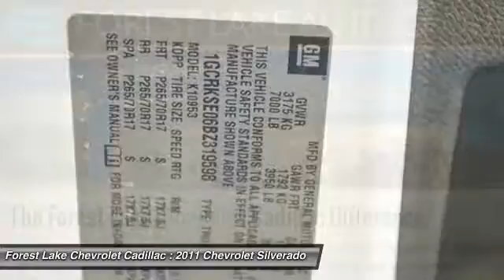2011 Chevrolet Silverado 1500 LT Forest Lake MN T16505A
2011 Chevrolet Silverado 1500 LT

Lifetime Warranty Included at NO COST TO YOU!, Certified by Carfax - No Accidents and One Owner!, -Trailer Tow-, Non-Smoking, and Bedliner. Silverado 1500 LT, 6-Speed Automatic, 4WD, 17 x 7.5 6-Lug Chrome-Styled Steel Wheels, and Inside Rear-View Mirror w/Rear Camera Display. brbrWork-a-day drivers find a new best friend in the Silverado 1500. It is nicely equipped with features such as 17 x 7.5 6-Lug Chrome-Styled Steel Wheels, 4WD, 6-Speed Automatic, Bedliner, Certified by Carfax - No Accidents and One Owner!, Inside Rear-View Mirror w/Rear Camera Display, Lifetime Warranty Included at NO COST TO YOU!, Non-Smoking, Silverado 1500 LT, and -Trailer Tow-. New Car Test Drive said, ...a smooth ride and confident handling while delivering superior capability and power...among the smoothest riding and quietest of all full-size pickups, and can be counted on to get the job done... US News calls the Silverado a truck that continues to impress reviewers with its combination of practicality and livability. Why take the bus, when this can get you there so much more conveniently and comfortably? Such great gas mileage that you'll spend about as much on gas as you would have the bus fare! brbrWhen you buy from Forest Lake Auto Group you have the comfort of knowing that every one of our front line ready vehicles go through our extensive inspection process by one of our certified technicians and if they do not pass we will not offer them for sale as a front line car. br Why Buys!! Each one of our front line ready vehicles sold come with the following.brTwo keys with every vehicle brFull tank of gasbrFull inspection done on every vehiclebrTwo day 200 mile return policy- ?love it or leave it?brGuaranteed alternate transportation or loaner for all service customersbrWE MAKE BUYING EASY!!!  Great Selection, Upfront Pricing, Free Trade Appraisals, Plus we will give you estimates on Financing and warranties, and we do it all with your time in mind!  When you stop in make sure you let our salespeople know that you have seen the vehicle online so you can get the online pricing.